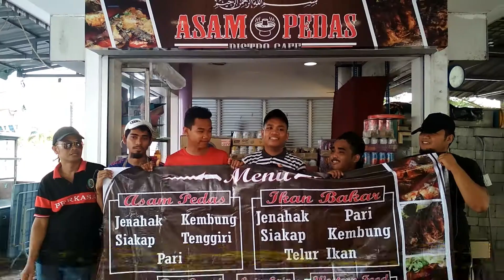Sesi Ngopi bersama TM / IAMUSAHAWAN/ DPMM/CETAQ GEMPAQ PART3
Terima kasih semua yang menyokong

Encik Helmi SME HQ, Encik Helmi TM SME Melaka
Puan Sabrina, En Hakki, En Latip dan semua
yang banyak bantu menjayakan program

Sesi Ngopi bersama TM

dengan kerjasama IAmUsahawan di bawah
Dewan Perniagaan Melayu Malaysia Negeri Melaka

serta semua usahawan usahawan Melaka dan usahawan
negeri lain yang datang menyokong serta

Awangku Khairul Ridzwan Ezani KL

Ketua Fascilitator Sekretariat iamusahawan Melaka
Encik Azizan Mo'min serta semua ajk ajk beliau

dan yang paling penting team CETAQ Gempaq yang
bertungkus lumus menjayakan program ini..

Zakwan Muhammad Rafi Rusdi Hanis Ali Najwa
Meor Farhan Amin Afizan